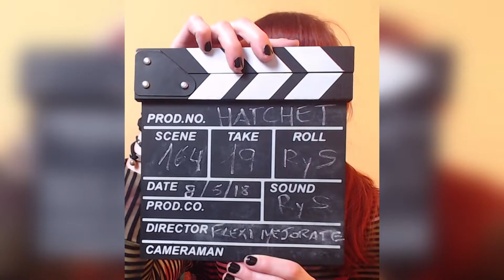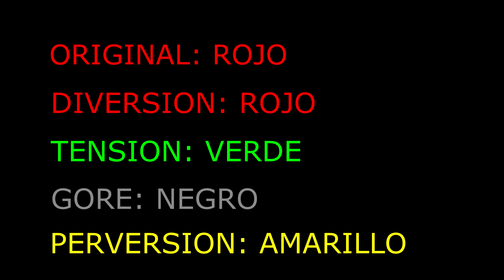El mejor SLASHER del MILENIO | (Saga) HATCHET | Hoy Recomendamos #164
📼FICHA TÉCNICA

Título original: Hatchet

Año: 2006

Duración: 85 min.

País: Estados Unidos

Dirección: Adam Green

Guión: Adam Green

Fotografía: Will Barratt

Reparto: Joel David Moore,  Tamara Feldman,  Deon Richmond,  Mercedes McNab, Kane Hodder,  Parry Shen,  Joleigh Fioreavanti,  Joel Murray,  Richard Riehle, Patrika Darbo,  Robert Englund,  Joshua Leonard,  Rileah Vanderbilt

Productora: High Seas Entertainment / ArieScope Pictures / Radioaktive Film

Género: Terror. Comedia | Gore

Grupos: Hatchet Novedad